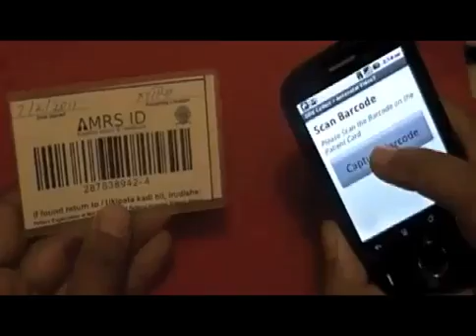Stars in Global Health: Astrid Christofferson Deb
mHealth for Maternal and Newborn Health: Clinical decision support for community health workers in Western Kenya

Community Health Workers (CHWs) are vital to the health of their communities. This project aims to strengthen the ability of CHWs to make health decisions, and link women and infants to care through the use of clinical decision-support on mobile phones. By extending their electronic medical record system to CHWs, they aim to improve quality of care.